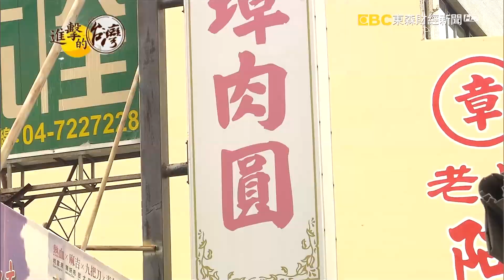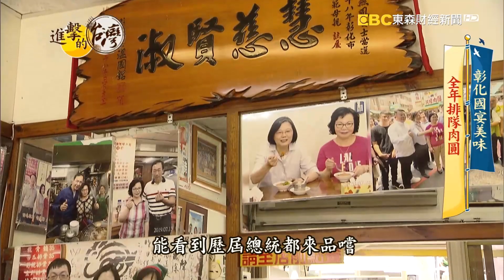彰化國宴美味 全年排隊肉圓 第342集《@FoodinTaiwan 》part2｜陳明君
彰化是肉圓的發源地，在這裡要做出名聲，一定要有點真功夫，接下來帶您看到這家肉圓，被人稱做是總統肉圓，歷屆總統都來吃過，電影「那些年我們一起追的女孩」更曾到店裡拍攝；這裡的肉圓吃起來外皮Ｑ軟內餡多，還有古早味的龍骨髓湯跟排骨湯，都是饕客必吃！老闆施明裕從國中就開始包肉圓，在爸爸車禍後，身為大哥的他更扛起家中招牌，一做幾十年，讓好滋味傳香百里。

店家資訊：
阿璋肉圓
地址：彰化縣彰化市長安街144號
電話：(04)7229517